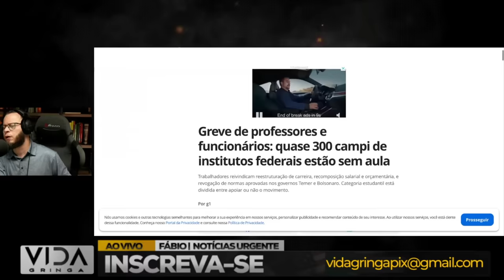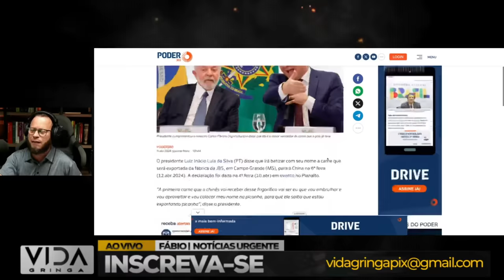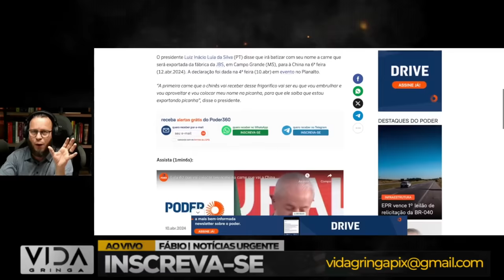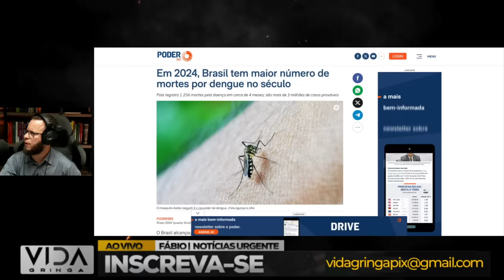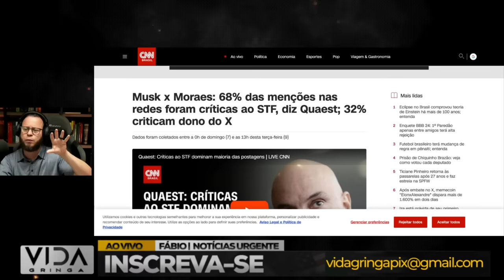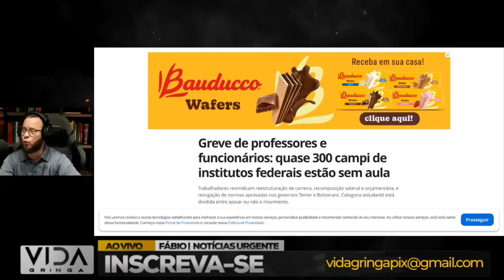🔴 Deu Ruim: Chora Petistas Sua Picanha Foi Pra China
Neste vídeo hilariante, acompanhe a reação cômica dos petistas ao descobrirem que sua tão amada picanha foi parar na China! Prepare-se para gargalhar enquanto testemunha a surpresa e o desespero dessa descoberta inusitada. Com momentos engraçados e situações inesperadas, este vídeo vai garantir boas risadas e um humor contagiante. Não perca esse momento de diversão! 😂🍖🇨🇳